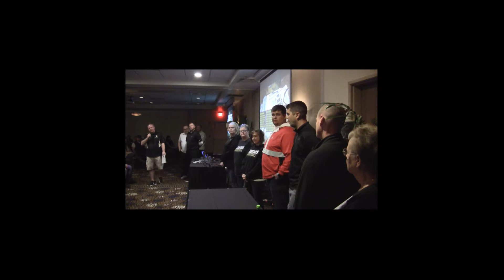TF Parents part 1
The first segment from our parents meeting Sunday 10/21/2018